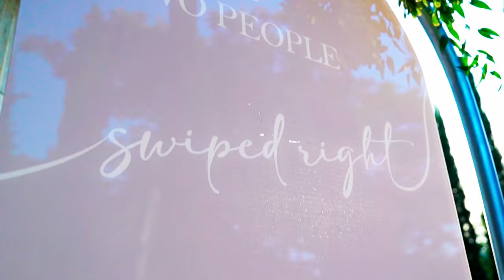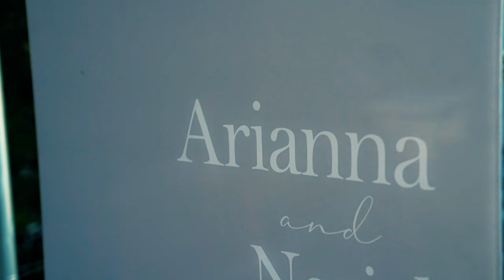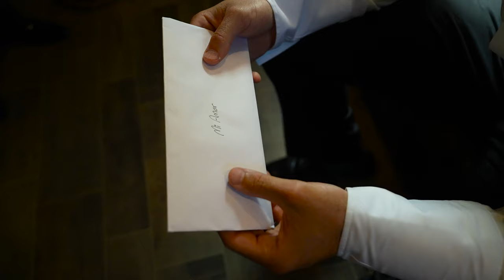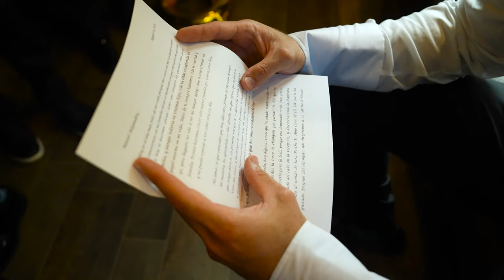"Arianna & Noriel's Unforgettable Wedding Day"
Join us in celebrating the love story of Arianna and Noriel as they embark on a beautiful journey together in this heartwarming wedding video. Their special day was filled with love, joy, and unforgettable moments that we had the privilege to capture.

In this video, you will witness the enchanting ambiance, the emotional vows, and the heartfelt speeches that made Arianna and Noriel's wedding day truly magical. From the stunning ceremony to the lively reception, this wedding was a day to remember.

Get ready to be inspired by the love and devotion shared between this amazing couple. Share in their joy and relive the memorable moments of their wedding day with us.

Congratulations to Arianna and Noriel on their new journey as husband and wife! 💍👰🤵❤️